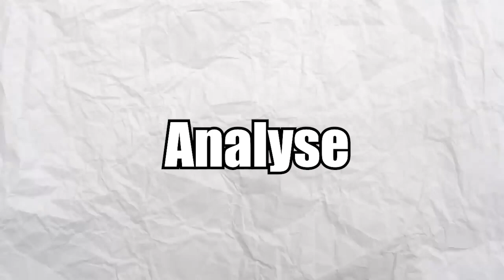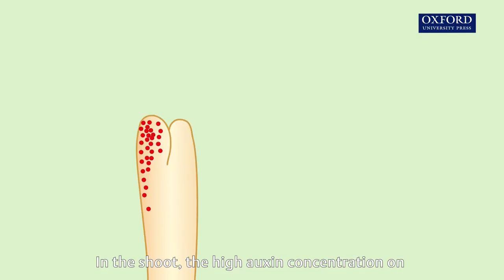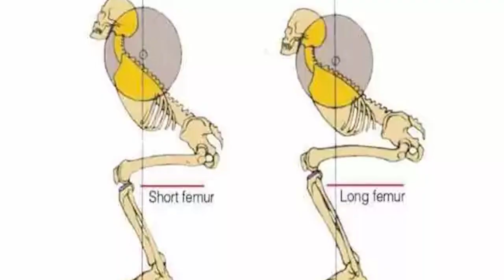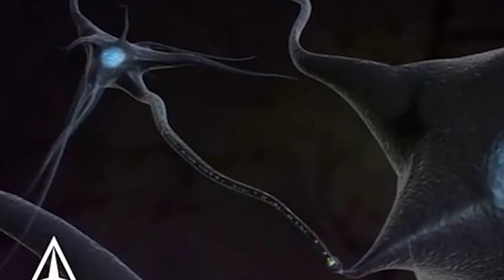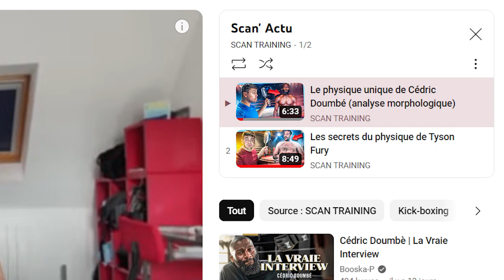Tout savoir sur le corps de Victor Wembanyama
Tout savoir sur le corps de Victor Wembanyama - Dans cette vidéo, j'analyse en détails le corps du jeune prodige français Victor Wembanyama, nouvelle star du basket mondial (drafté par les Spurs de San Antonio). On va parler de sa taille, de sa morphologie... et donc de ses forces mais aussi des risques qu'impliquent un tel physique !

👍 Partagez et commentez cette vidéo pour nous soutenir

Bon visionnage et bonne analyse ! 👀

🔗 Pour nous retrouver :

📸 INSTRAGRAM 👉 scan_training
🔵 FACEBOOK 👉 scantraining

A très vite, et en forme !